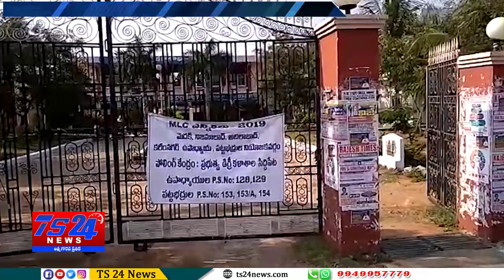TS24 News సిద్దిపేట జిల్లా కేంద్రంలో ఎమ్మెల్సీ ఎన్నికలలో పాల్గొన్న ఉపాధ్యాయులు,పట్టభద్రులు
జిల్లా కేంద్రంలో ఎమ్మెల్సీ ఎన్నికలలో పాల్గొన్న ఉపాధ్యాయులు,పట్టభద్రులు